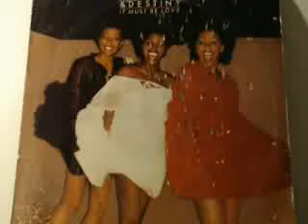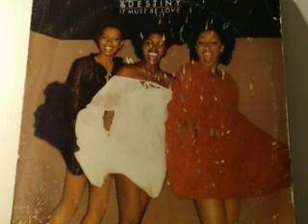Alton McClain And Destiny-God Said" Love Ye One Another"